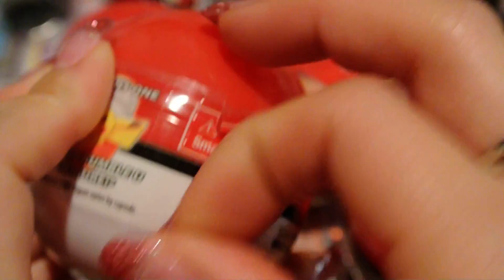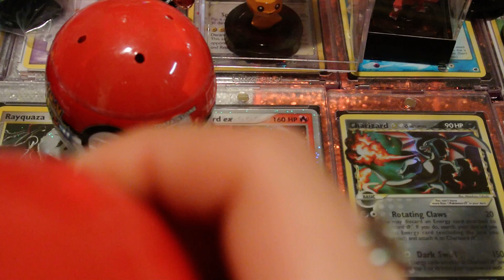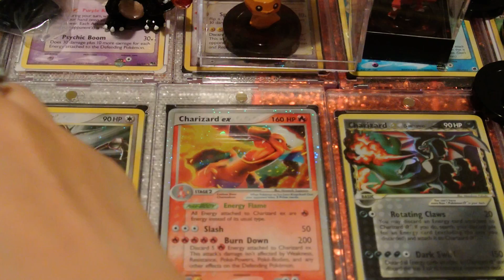Shattered Dreams aka Pokemon NFC Opening 4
seemed like an appropriate title for this vid, but these were the only broken ones so no worries.